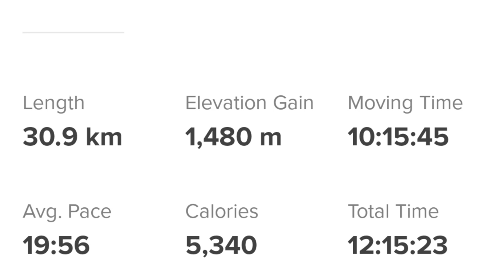Russet Lake via Singing Pass: Whistler, Canada 태고적 신비의 땅 [山脉、冰川和湖泊]